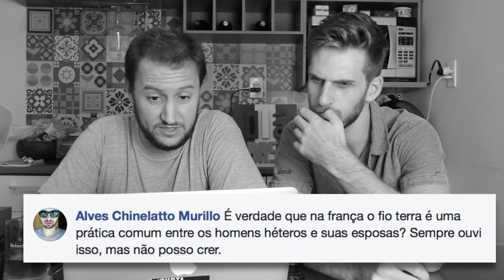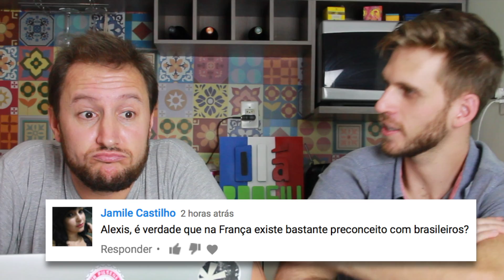QUANTO É O SALÁRIO MÍNIMO NA FRANÇA? Com Francês com Paul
Quer fazer curso de francês online conosco?
Os franceses Alexis e Paul respondem suas dúvidas! Qual cidades recomendam para morar na França? Fio terra é uma prática comum na França? Os desodorantes na França não funcionam?